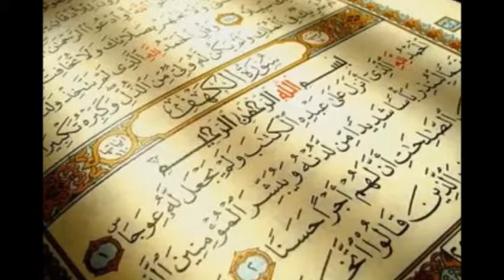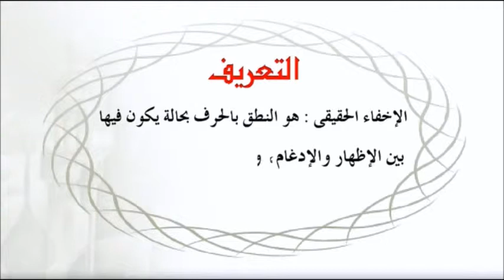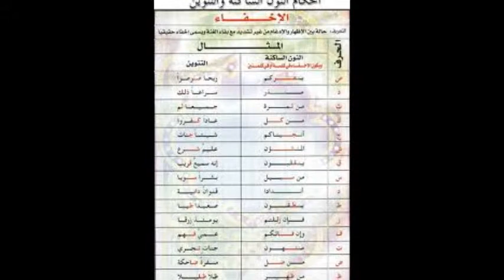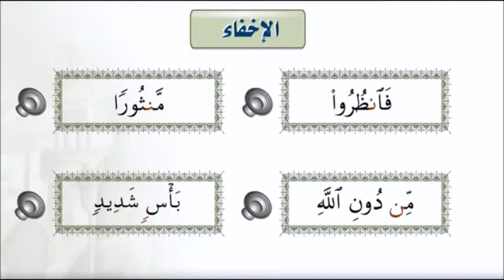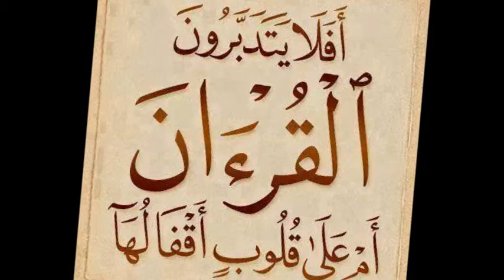أحكام النون الساكنة والتنوين (الإخفاء)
الإخفاء